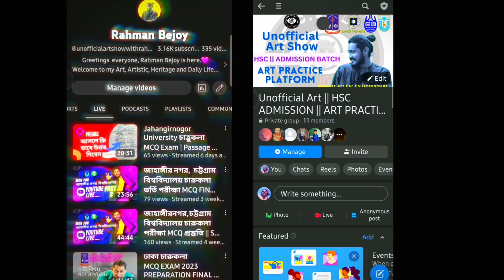Drawing করার সহজ পদ্ধতি | Brainstorming Technique | চারুকলা ভর্তি প্রস্তুতি 2024 - 2025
Dhaka UNIVERSITY চারুকলা DRAWING + MCQ ONLINE COURSE

জরুরি প্রয়োজনে যোগাযোগ  করতে পারেন এখানে

🛑ঢাকা বিশ্ববিদ্যালয় চারুকলা ড্রইং + MCQ ( exclusive)
জাহাঙ্গীরনগর, চট্টগ্রাম বিশ্ববিদ্যালয়

👉রাজশাহী বিশ্ববিদ্যালয় ড্রয়িং only

👉গুচ্ছ ভিত্তিক চারটি বিশ্ববিদ্যালয় ড্রইং
খুলনা,জগন্নাথ, কুষ্টিয়া ইসলামী, জাতীয় কবি কাজী নজরুল ইসলাম বিশ্ববিদ্যালয়

👉আর্কিটেকচার drawing practice
সকল সরকারি এবং বেসরকারি বিশ্ববিদ্যালয়

👇ফিল্ম অ্যান্ড টেলিভিশন ডিপার্টমেন্ট জগন্নাথ বিশ্ববিদ্যালয়

👇নাট্যকলা ডিপার্টমেন্ট
ঢাকা, জগন্নাথ, রাজশাহী, জাতিশ কবি কাজী নজরুল ইসলাম, জাহাঙ্গীরনগর বিশ্ববিদ্যালয়

প্রস্তুতি নিতে আজকে আমাদের অনলাইন করে জয়েন করুন

Dhaka University Admission Test 2025 | Dhaka University Admission guideline | DU Admission 2025 Update News & Up to Date | DU Admission Update 25 | DU Admission Apply 2025 | DU 2025 Admission | DU 2025 Admission Update News | DU Admission GPA Requiment 2025 | DU Admission 2025 | Dhaka University Apply kobe suru | ঢাবিয়ান | ঢাবি চারুকলা ভর্তি ২০২৫

Gst Preparation drawing  | Gst mark distribution | Gst Drawing mark distribution  | guoco update | guccho exam
guoco result | guccho admission | guccho exam date | guoco University | guccho exam update | guoco final apply
guccho exam guoco Architecture Drawing  preparation | guccho admission result | গুচ্ছ ভর্তি পরীক্ষার মানবন্টন| গুচ্ছ পরীক্ষার আপডেট | গুচ্ছ পদ্ধতিতে ভর্তি পরীক্ষার প্রশ্নের ধরন
গুচ্ছ চারুকলা ভর্তি পরীক্ষা | গুচ্ছ এডমিট কার্ড ডাওনলোড | গুচ্ছ Architecture Drawing | গুচ্ছ প্রবেশপত্র | গুচ্ছ বিশ্ববিদ্যালয় ভর্তি পরীক্ষা |গুচ্ছ পদ্ধিতে ভর্তি পরীক্ষার আবেদনের তারিখ | গুচ্ছ ইংরেজি প্রস্তুতি | গুচ্ছ বিশ্ববিদ্যালয়ের চারুকলা আপডেট নিউজ | গুচ্ছ Drawing পরীক্ষার সাজেশন
gst admission update 2025 | gst question solve
গুচ্ছ ভর্তি পরীক্ষার Drawing শেষ মুহূর্তের প্রস্তুতি || GST Admission Preparation
du cha unit drawing | du ch unit mcq preparation | best | Guideline for cha unit
Buet Architecture  Admission test Depression | CKRuet ArchiteAdmission test Preparation Depression | Kuet Architecture Admission test Preparation Depression
KU Architecture Admission test Preparation Depression | Admission test Preparation Depression | DU চ unit Admission test Preparation
how to boost up your confidence during Dhaka University Admission Test
UNOFFICIAL ART SHOW with Rahman Bejoy
Bejoy vaiya | Bejoy da | Rahman Bejoy Admission preparation | Rahman Bejouy Charukala Drawing
Rahman Bejoy Du

guccho_admission_result গুচ্ছ ভর্তি পরীক্ষার মানবন্টন | গুচ্ছ পরীক্ষার ভর্তি আপডেট | গুচ্ছ পদ্ধিতে ভর্তি পরীক্ষার আবেদনের তারিখ | গুচ্ছ ভর্তি পরীক্ষার মানবন্টন ২০২৪-২০২৫